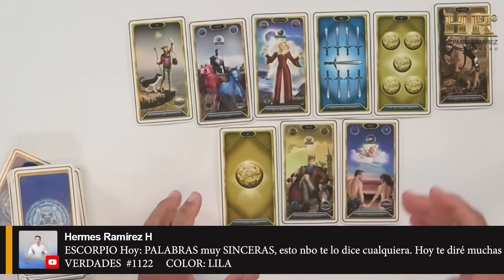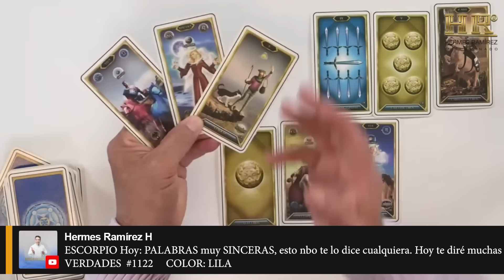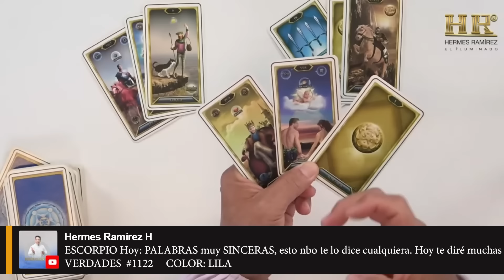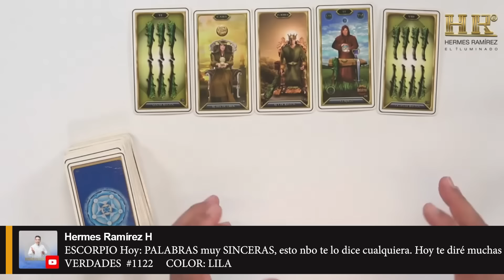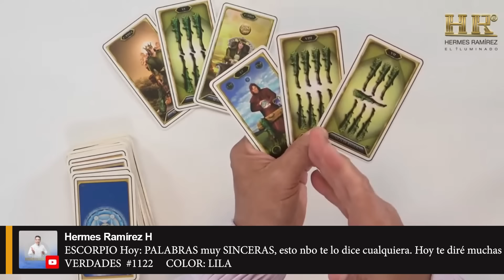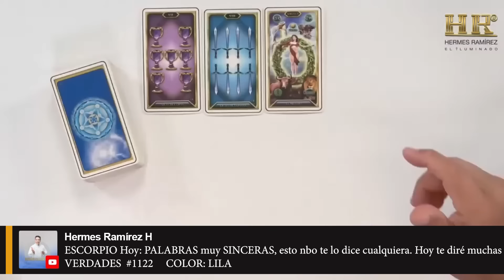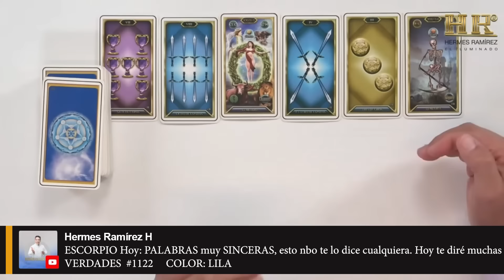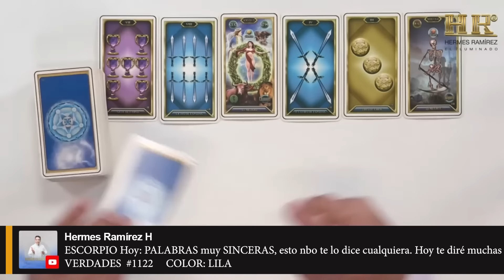ESCORPIO Hoy: PALABRAS muy SINCERAS, esto nbo te lo dice cualquiera. Hoy te diré muchas VERDADES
#1122     COLOR: LILA

Lee más...